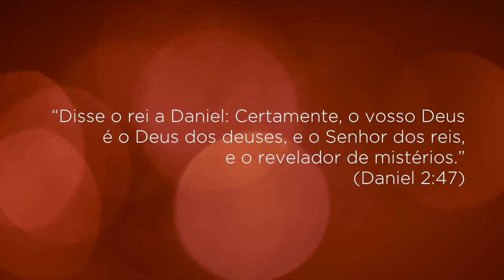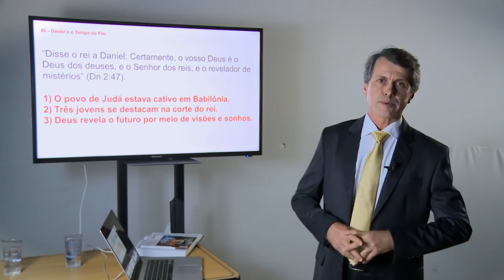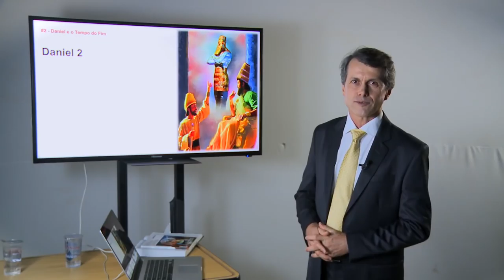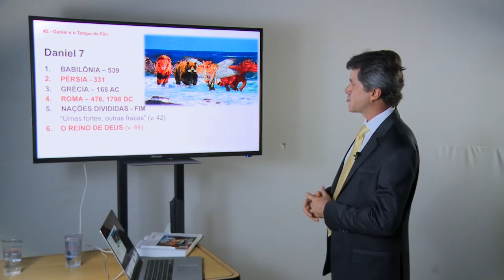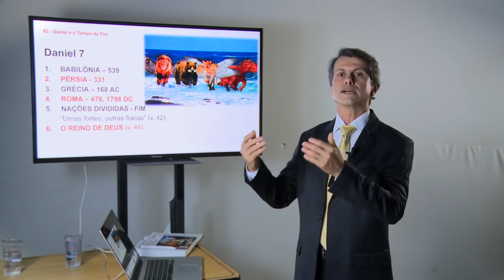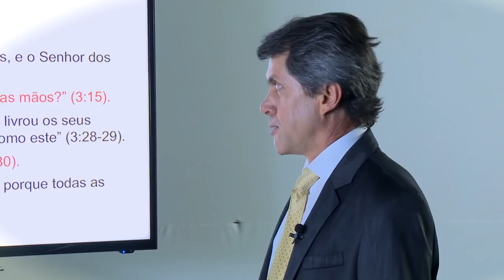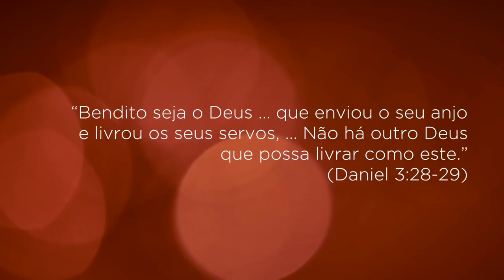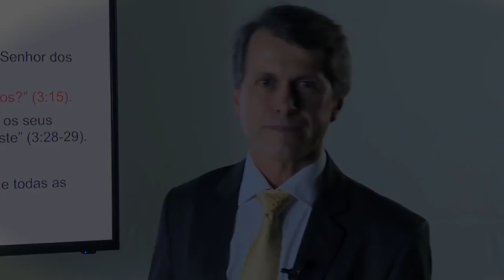A Lição • Preparação para o tempo do fim #2